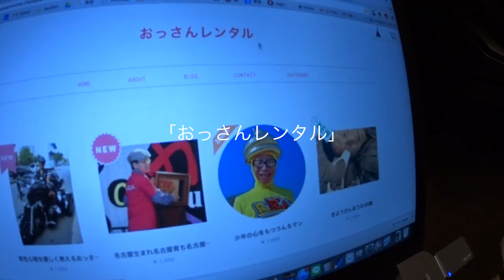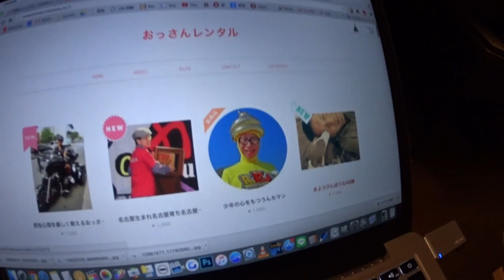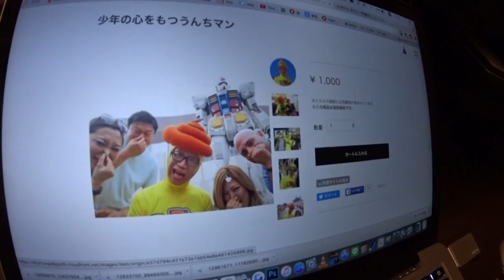「おっさんレンタル」を発見！早速「おっさん」うんちマンさんを購入！ ◆着用メガネ「ミッシェルエノー」エベレストに行ってきます！599/1000 16/4/28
「おっさんレンタル」を発見！早速「おっさん」うんちマンさんを購入！ ◆着用メガネ「ミッシェルエノー」

2017年4月1日より6月15日までエベレストに行ってきます！ただのメガネ屋、山の経験もまったくない３児のパパが家庭や、色々なものを壊さずエレベレスト登頂まで、毎日の山に関係なく、何の変哲もないことまで、裏も表もメガネ屋なので、ほぼ毎日無駄にメガネをかけ変えながら365日分投稿します（upはまとめて）。登山自体も勿論ですが、一番難しいのは、家庭と仕事と登山の同時進行、いかにしてエベレストの麓に立てる状況を作れるかだと感じる今日この頃です。
1/1000 毎日動画開始日 14/9/8

◾️今後の予定

2015年7月ロシアの7サミット エルブルース 5.642m（済み）

2015年末。7サミット アルゼンチンのアコンカグア 6.962ｍ（済み）

 2016年9月 ネパール（チベット自治区） チョ・オユー　8,201m 。

2017年4月1日より6月15日アイランドピークを通って、エベレスト8.848m。